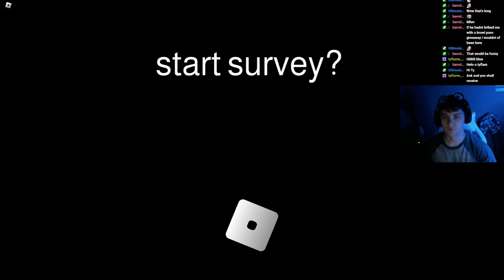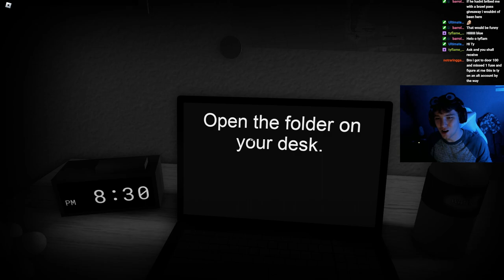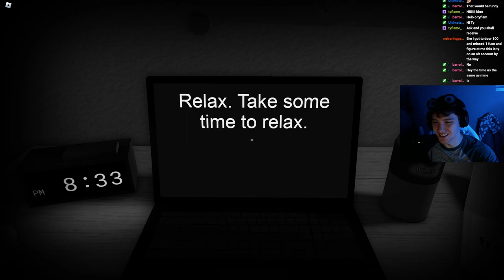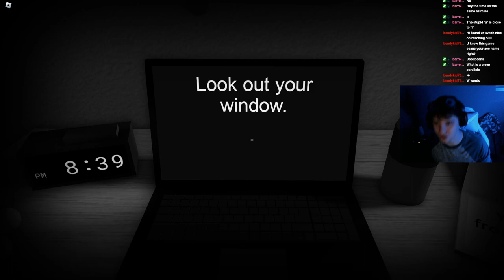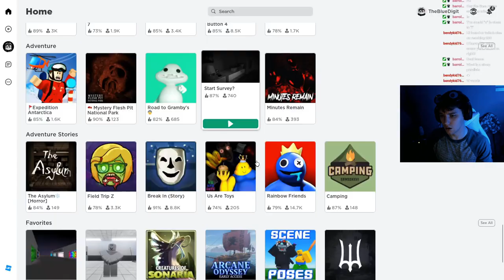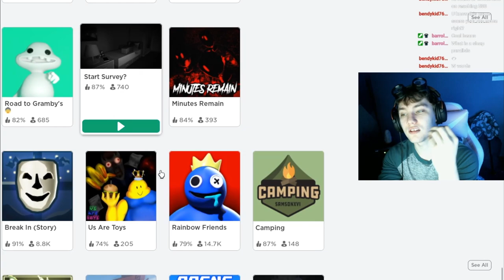Roblox "The Survey" Knows About YOU!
I found this game as I was scrolling through the Roblox main page and after playing it. There weren't many jumpscares but the atmosphere and style of the game was amazing. I really enjoyed how the "survey" ended being more about the game world itself that about me so it was pretty cool.